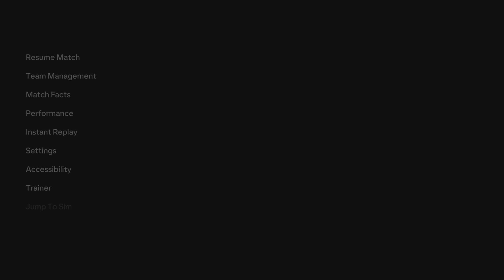EA SPORTS FC 24 Arsenal FC season 1 episode 5